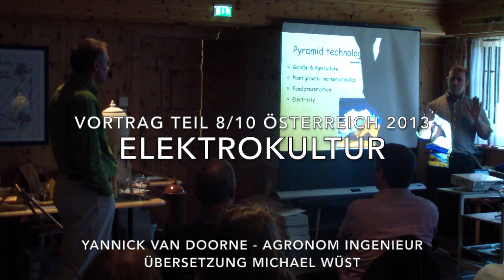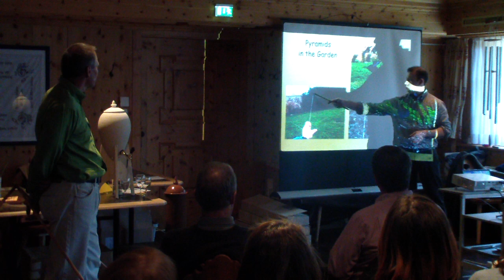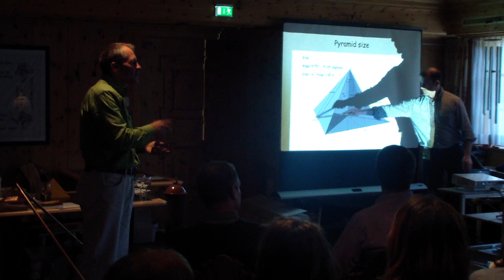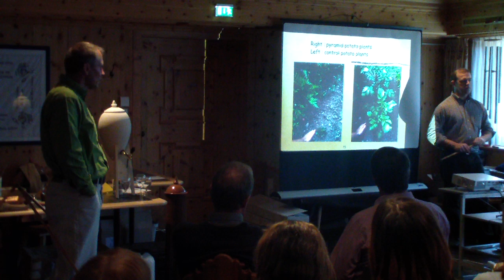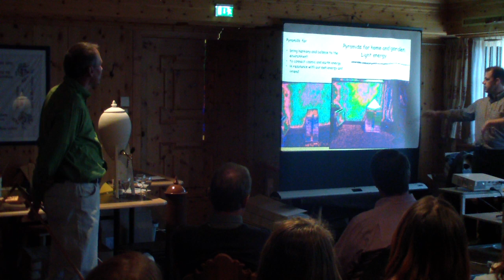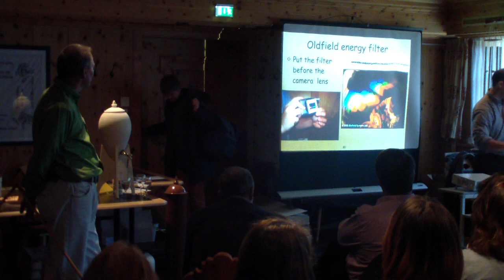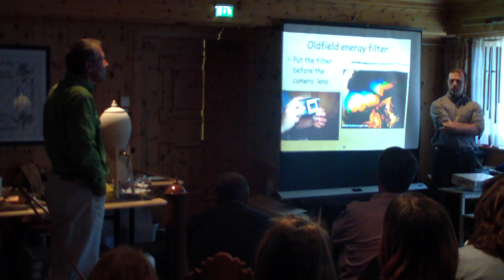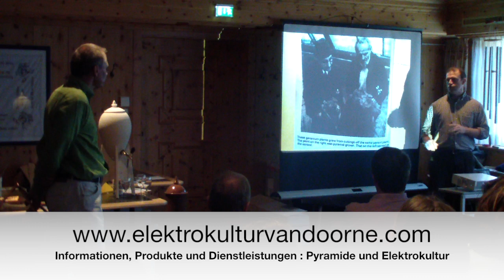Elektrokultur Teil 8:10 Yannick Van Doorne Österreich 2013 Pyramide energie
Elektrokultur Teil 8:10
Yannick Van Doorne Österreich 2013
Pyramide energie